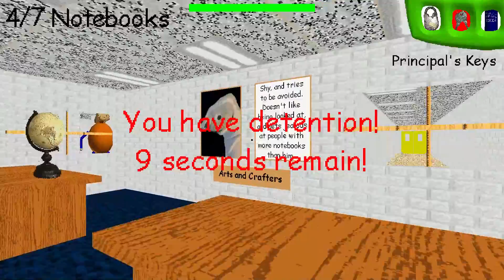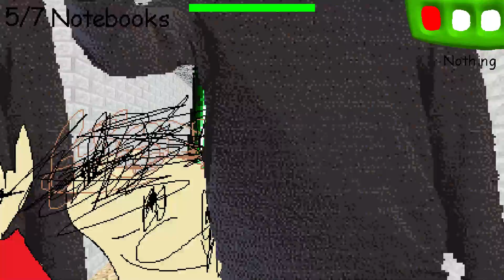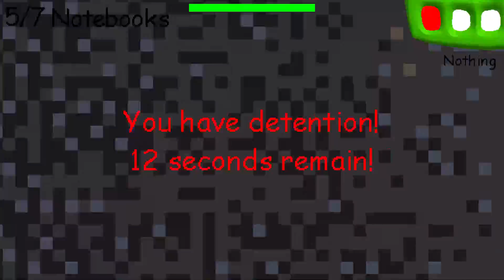Baldi's Basics MOD: TOO MANY ENEMIES!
Bye Felicia's, Cya Leah's! Returning to Bendy videos tomorrow as well okay?